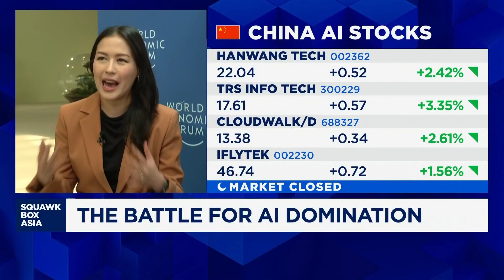The U.S.-China artificial intelligence race: Should they slow down?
Is faster necessarily better in the race for artificial intelligence dominance? CNBC's Chery Kang and Elaine Yu get the buzz from experts on the ground at the World Economic Forum in Tianjin, China, also known as "Summer Davos".